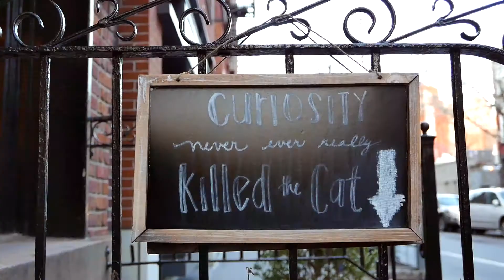DAY 42-1｜遺世獨立的格林威治村 Greenwich Village Chillin Guide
如果對DUMBO的喜愛指數是10分滿分
對Greenwich Village的喜愛指數是滿分再加10分！

大量的Jazz Club、Gay Bar、Live House、Cafe
以及各國的美食餐廳環繞著Washington Square Park
整個村充滿年輕活力
小巷亂竄，邊晃腦海邊浮現FRIENDS超ㄎㄧㄤ的劇情
跟時代廣場那頭疏離卻擁擠、龐大的忙碌感相比
某種緩慢的快樂凝結在格林威治村
生活感很重的好村！

--Shop Info--

就是要吃Artichoke口味，那個白醬小被驚艷！

算是美國滿常見的連鎖咖啡廳
一樣式外帶式的迅速、忙碌、嘈雜
不過Drip滿好喝的，明亮的甜感

[ ad hoc | Collective : coffee + shop ]

隱身在B1的小咖啡廳
走過路過非常容易錯過，但是我無意中發現的驚喜
店內音樂走beach house輕輕緩緩路線
是目前北美行難得待在裡頭有放鬆到的咖啡廳
他們進的豆子跟木頭一起烘
有一點木質味，愛不愛就人各有志了

[ Gay Street ]

認真覺得 啥都沒有啊哈哈哈

劇迷朝聖地不解釋

Follow Us 🙌